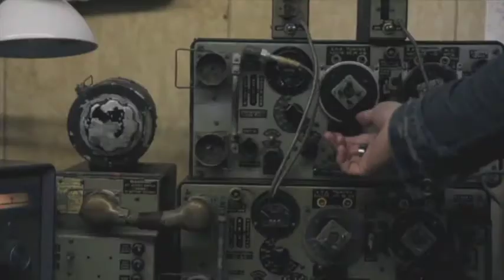Joyce Giraud Siberia Reel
Joyce Giraud in NBC's "Siberia"